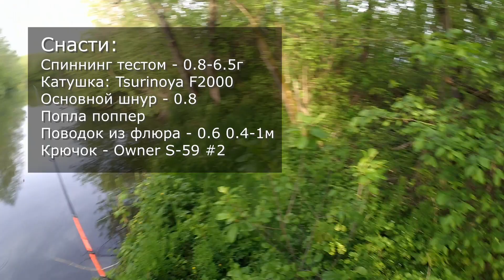Ловля голавля на майского жука на попла-поппер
Ловля голавля на майского жука с помощью попла поппера, как и ловля на любые поверхностные приманки, очень азартный вид рыбалки.
Всем известно что голавль рыба осторожная и поймать ее не просто.
Однако в мае когда начинает летать жук, этот "белый" хищник может потерять бдительность и вы поймаете настоящий трофей.
Но как в любой рыбалке, тут присутствует масса нюансов.
При ловле голавля в проводку с берега на майского жука существует две основные трудности.
Во-первых из за небольшого веса приманки сложно подать ее далеко и точно.
Во-вторых жук не всегда хорошо заметен на поверхности воды, особенно когда уплыл уже далеко или вовсе начал тонуть.
Избавится от этих проблем помогает попла-поппер, он способен доставить приманку далеко и точно, и кроме этого отлично сигнализирует о поклевке голавля.
Изначально поплапоппер - это "народное творчество", некий симбиоз поплавка и поппера, изготовить его можно своими руками.
Однако если у вас его нет, заменить его можно простой "дедовской" снастью - короткой палочкой от веника или другим похожим объектом. Балистические характеристики конечно пострадают, но все же таким способом тоже реально ловить голавля на майского жука.

Эпизоды:
00:00 Начало рыбалки на голавля
03:20 Сход голавля
06:41 Поймал первого голавля на попла поппер
10:58 Поклевка голавля на "дедовскую снасть"

Простая рыбалка, без сложных наворотов и лишних понтов! Живу рыбалкой с ранних лет, это мое постоянное хобби круглый год! Ловлю и хищную и мирную рыбу.

Рабочие снасти:
Воблеры: